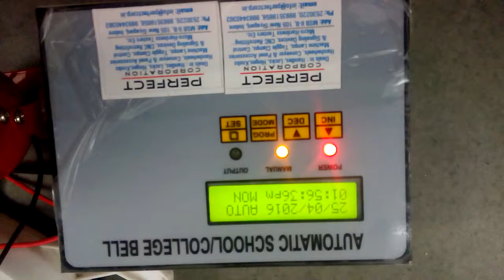Automatic School Bell Timer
Our automatic school bell timer circuit is specially designed for schools, colleges & factories.

Automatic Bell System for Schools and Colleges is easy to install.

Features of Automatic School Bell Timer
• 25 different types of settings (Time Table) can be done
• Operating Voltage 12V DC / 220V
• Can be used with your existing Bell or Siren (230V AC)
• 4 Push Buttons for Time Settings with LCD Display & LED Indicators
• Simple operation & settings, no computers required to program or maintain ringing schedule.
• No battery required to maintain clock and stored program.

We can supply you with various types of siren, buzzers & gong bells.